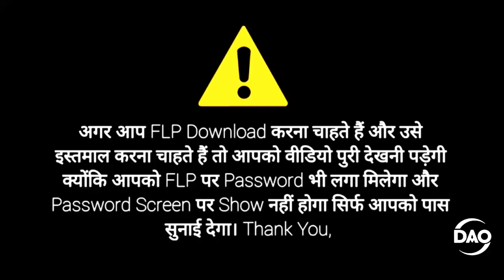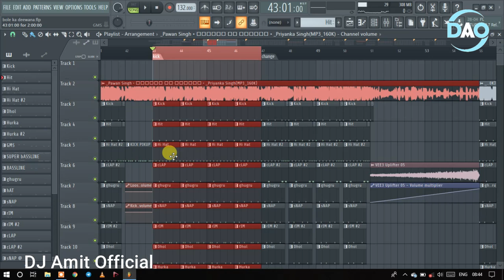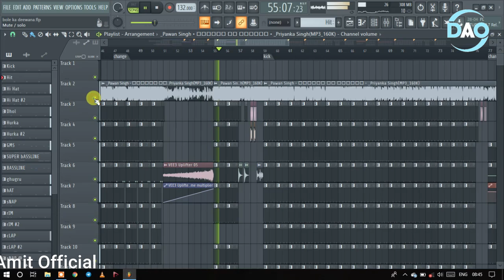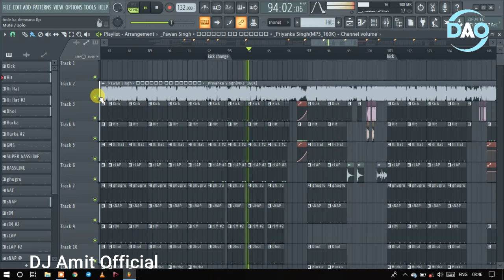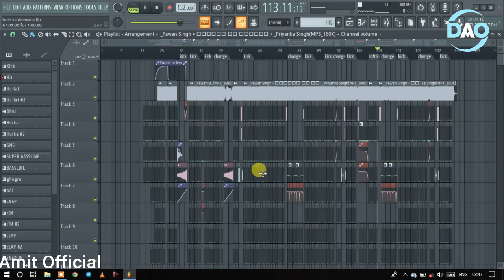Super Bass Mix FLP Project + No Voice Tag || महादेव का दिवाना || Mahadev Ka Deewana || DJAmit Remix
👇👇👇Follow this link to Join My WhatsApp group 👇👇👇
👇👇👇Follow this link to Join My Telegram Channel ¬¬¬¬¬¬¬¬¬¬+ Group 👇👇👇
NO VOICE TAG ON TELEGRAM

📂📂📂📂📂 FLP Project  📂📂
telegram visit kare